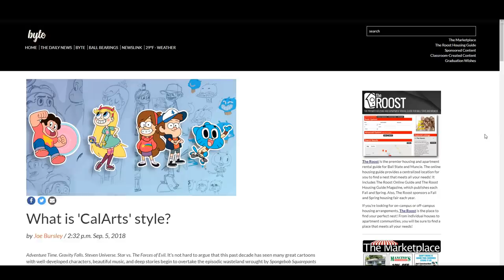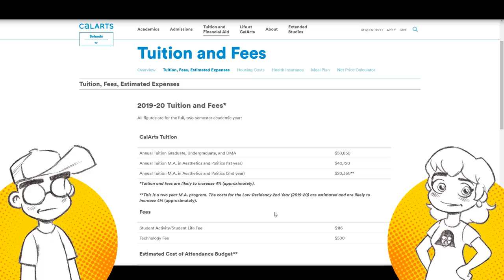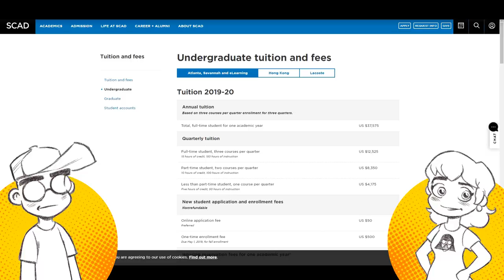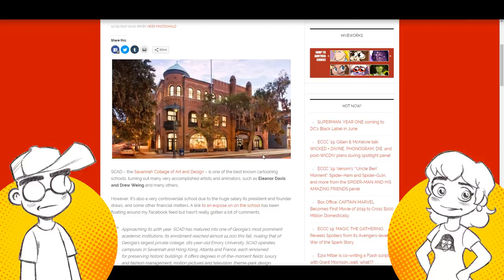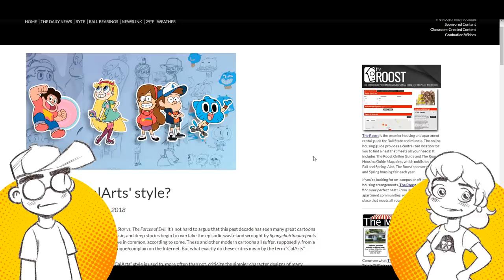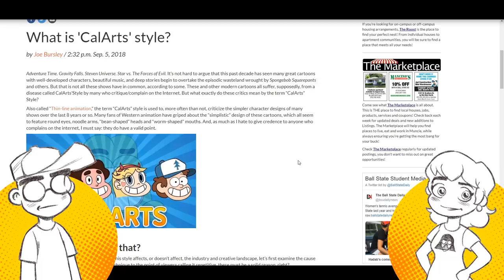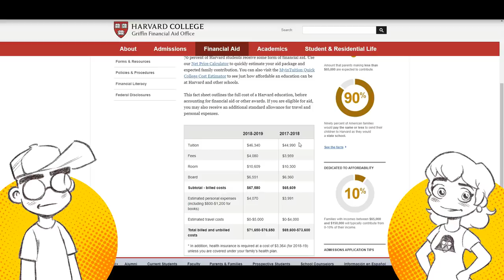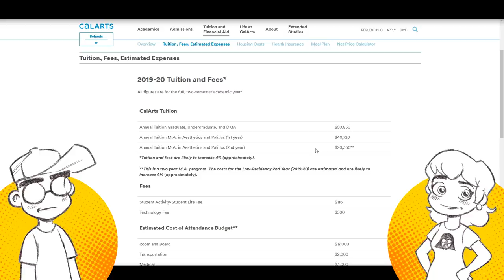CalArts and SCAD: Is Art School Worth It?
Should you go to art school if you want to work in the animation industry or comics? Gravity Falls creator Alex Hirsch tweets that he doesn't believe CalArts is actually worth the money, and several blogs state that SCAD is kind of a ripoff too. Can you make a career in art WITHOUT going to art school?

Geeky is a certified art teacher and Kneon has worked professionally as a commercial artist, with many clients including Disney. What do they think?

Hat tip: Owlz Senpai on the Clownfish TV Discord

Links -